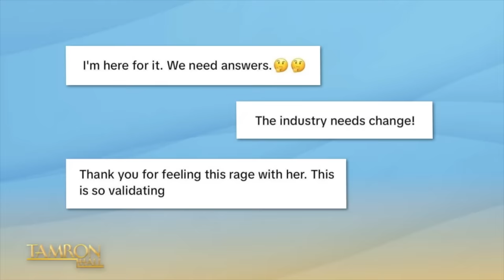Man Who Slammed Bridal Shop Over Fiancée’s Skin Tone Upcharge Joins the Show!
“Bachelor in Paradise” couple Tessa Tookes and Joey Kirchner join the show to talk about their viral video exposing a bridal shop that had a skin tone upcharge. The series’ fan favorites get real about Tessa’s mishap on the road to their upcoming nuptials and share the shocking turn of events that reveal a true problem within the bridal industry. Plus, they give us the details on their fall wedding and more! Don’t miss it.